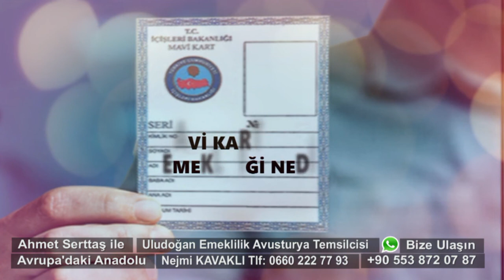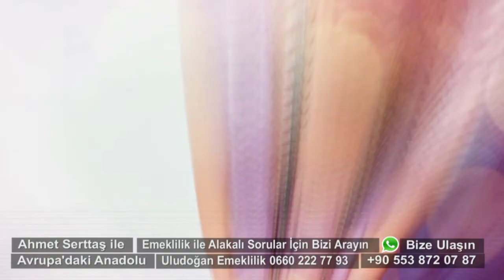17 Kasım Ahmet Serttaş ile Avrupa'daki Anadolu Uludoğan Emeklilik Gülizar Uludoğan Viyana Röportaj